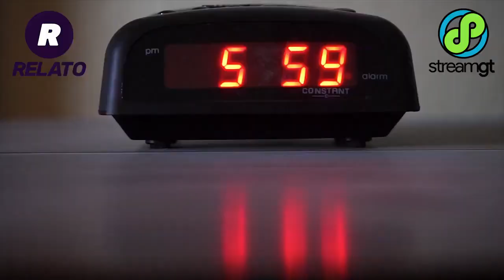Tips para ser más organizado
Tiempo, es lo único que de seguro no volverás a recuperar en tu vida. Es por eso que hacer uso eficiente y organízate, seguro te llevaran aprovecharlo mejor y llevar una mejor vida. Deja que RelatoGT y StreamTV te den algunos tips de como puedes hacerte más eficiente e invertir mejor tu tiempo. No te lo pierdas.